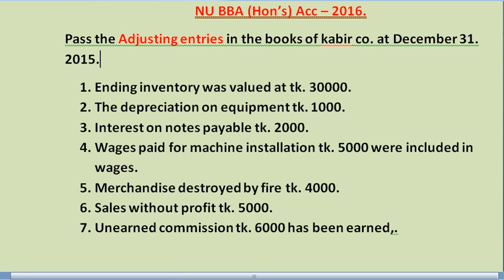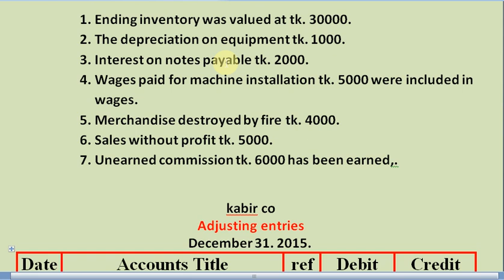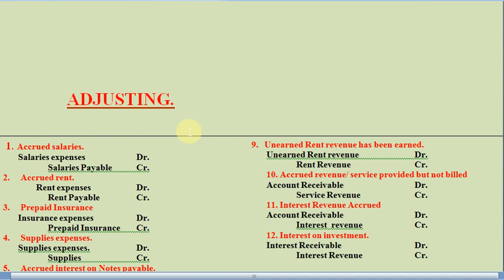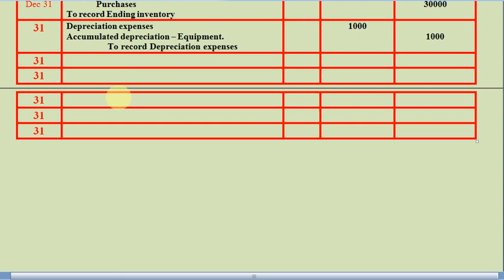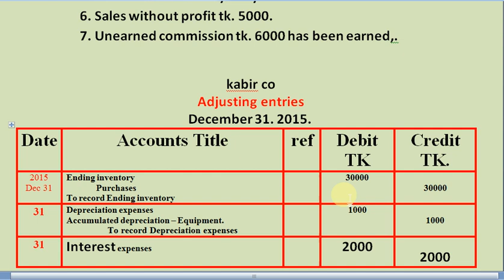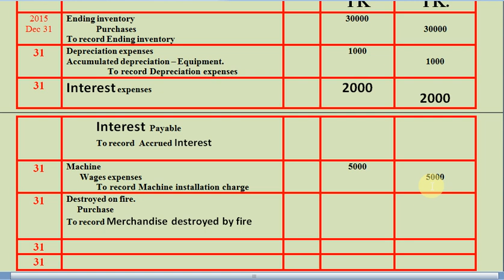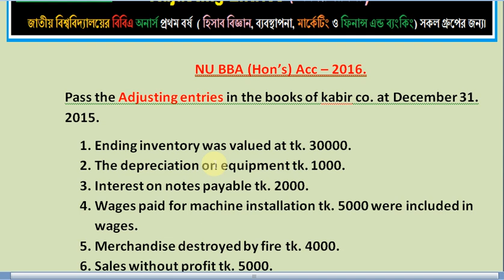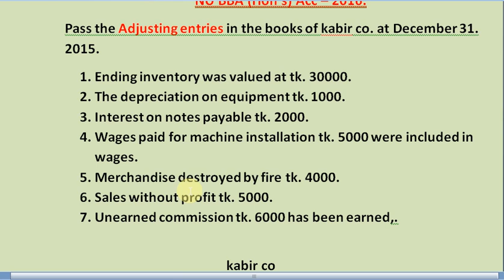Adjusting Journal, Principles of Accounting for BBA Bangle Lecture Part – 13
Adjusting Journal, Principles of Accounting for BBA Bangle Lecture
Chapter ( অধ্যায়)ঃ Accounting Systems and Special Ledgers for Financial Accounting bangle tutorial.জাবেদা দাখিলা,  সাধারন জাবেদা,  PRINCIPLES OF ACCOUNTING, Financial Accounting, Accounting – The Language of Business, The Accounting Process, The Adjustment Process and Completing the Accounting Process, Merchandising Operations and Accounting System,  Accounting Systems and Special Ledgers, Control of Cash, How to make a Journal Entries, Principles of Accounting Accounting for Receivable and Current Liabilities, Financial Statements, Financial Statement Analysis, Journal Entries, Principles of Accounting for BBA Bangle Lecture  The Language of Business: Definition and Scope of Accounting, Its role and Functions, History of Accounting, Purpose and Nature of Accounting Information-Users of Accounting Information. Branches of Accounting-Nature of Business and Accounting.Conceptual Framework for Financial Accounting: FASB Conceptual Frame for Financial Accounting-First Level: Basic Objectives (SFAC- 1); Second Level: Qualitative Characteristics of Accounting Information (SFAC-2); Third Level: Operational Guidelines.The Accounting Process: Double-Entry Accounting System (vis-à-vis Incomplete) System. Accounting Equation – Effects of Transactions on the Accounting Equation. The Account-Classification of Accounts-Selection of Account titles-Chart of Accounts-Coding-Rules of Debit and Credit-Balancing and Normal Balance-Recording (Bookkeeping) Aspect of Accounting Cycle: Documentary Evidence and  Journals-Purchase Journal-Cash Payments Journal and General Journal.Control of Cash: Controlling cash, Internal control. Petty Cash, Bank Reconciliation Statement.Accounting for Receivable and Current Liabilities: Receivable-Types of Receivables valuing and disposing Uncollectible accounts-Allowance for doubtful accounts.Financial Statements : Idea on a Complete Set of Financial Statement. Purpose and interrelationship of the Financial Statement. Importance, Limitations & Preparation of Financial Statements. Supplementary Statements/Schedules. Preparation of Financial Statements for Sole-proprietorship Organizations.Financial Statement Analysis: Horizontal analysis and vertical analysis of comparative financial statements; Preparation and use of common-size financial statements; Ratio analysis-Basic Ratios of Liquidity, Activity, Profitability, and Solvency. বিবিএ অনার্স জাতিয় বিশ্ববিদ্যালয়, হিসাব বিজ্ঞান, হিসাব বিজ্ঞান, ব্যবস্থাপনা, মার্কেটিং, ফিনান্স এন্ড ব্যাংকিং সকল গ্রুপের জন্য।BBa honors in National University of Bangladesh, Accounting, Management, Finance and Banking.